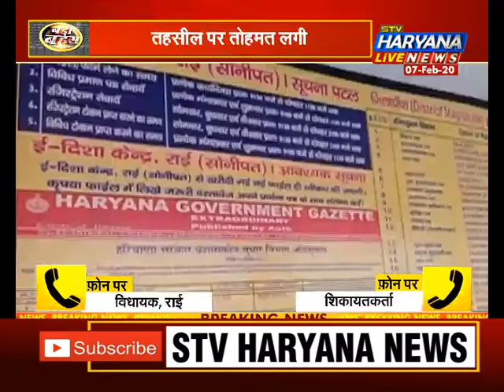एकबार फिर राई की तहसील में आखिर क्यों हुआ हंगामा? जानिए किसने-किसपर लगाए भ्रष्टाचार के आरोप?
एक बार फिर से हंगामा हो गया. दरअसल भ्रष्टाचार के आरोपों को लेकर अक्सर विवादों में रहने वाला राई तहसील कार्यालय में वीरवार को एक बार फिर से हंगामा हो गया.